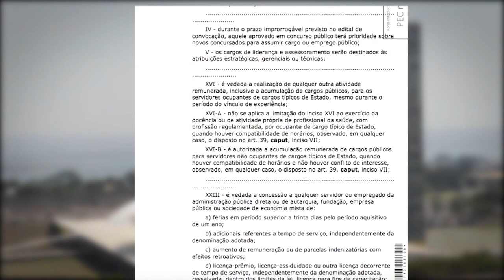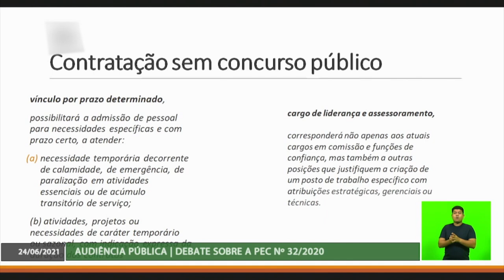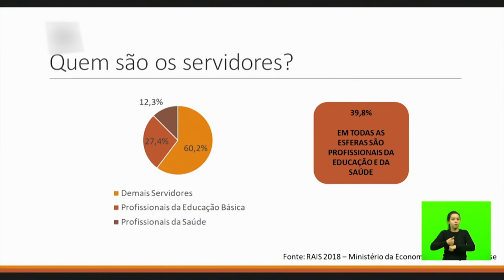É Notícia - Reforma Administrativa que tramita no Congresso Nacional é criticada - 24/06/21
Desde setembro do ano passado, está tramitando no Congresso Nacional, em Brasília, a Proposta de Emenda à Constituição número 32 de 2020. De autoria do Governo Federal, a PEC promove uma reforma administrativa, modificando a maneira como é feita a contratação, remuneração e o desligamento de servidores públicos. Uma audiência pública sobre a proposta foi promovida pela Comissão de Trabalho, Administração e Serviço Público da Assembleia Legislativa.